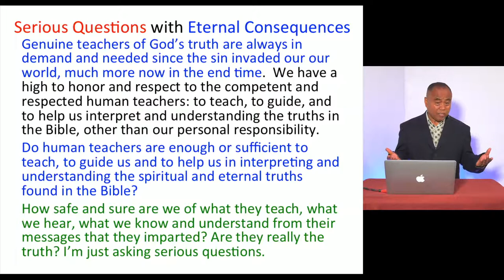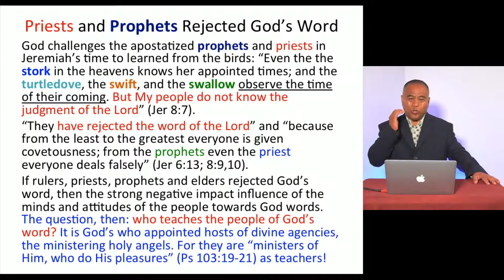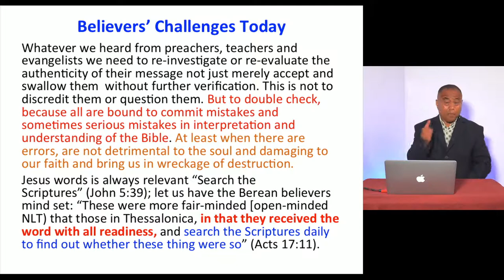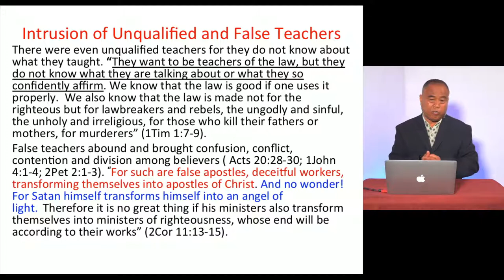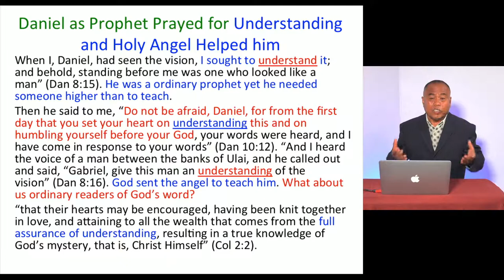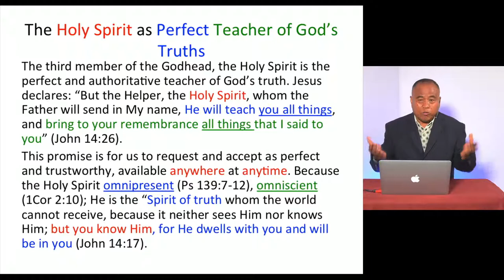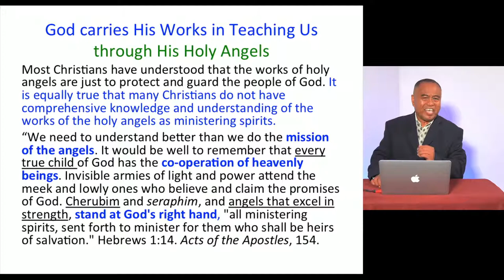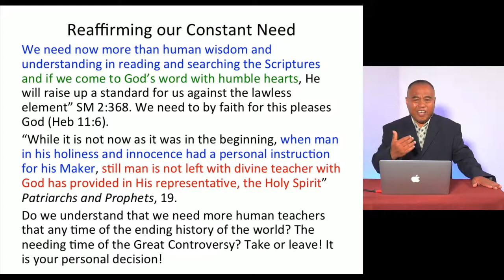The Unfailing Divine Teachers in Understanding & Keeping Biblical Truth - Ptr Rico Taga Javien, PhD